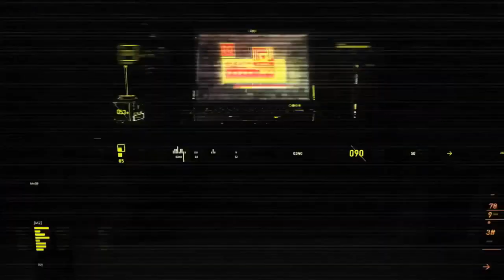This is sparta...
partida de vampiros  con un final inesperado